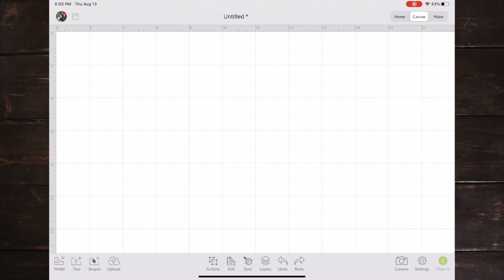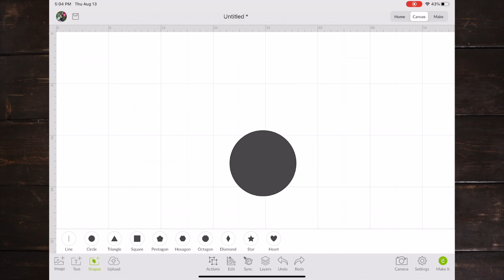Cricut Design Space Mobile App - How to change the units from Inches to Centimeter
Hi guys! Today I'm going to show you how to change Cricut Design Space units, from Inches to Centimeters, when using a mobile device.

Etsy shop